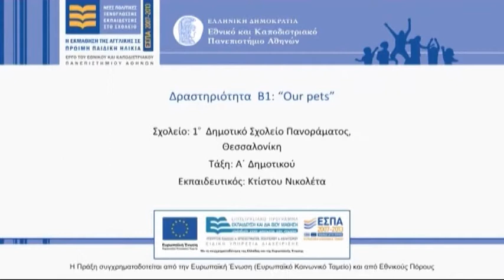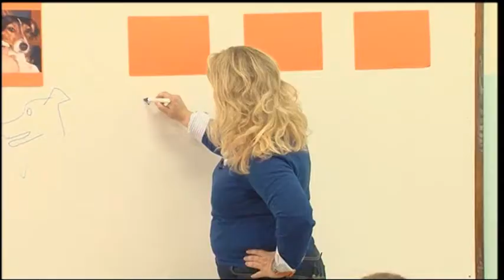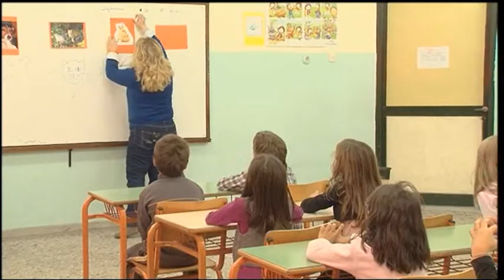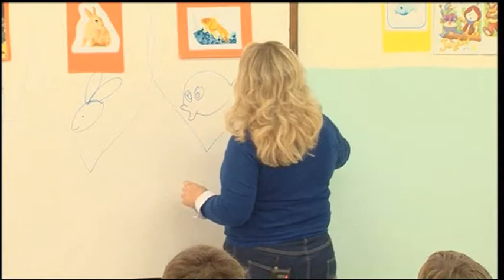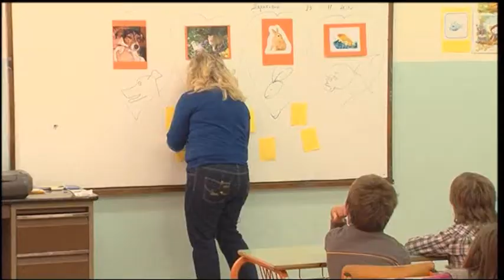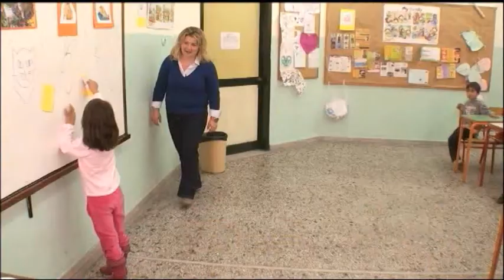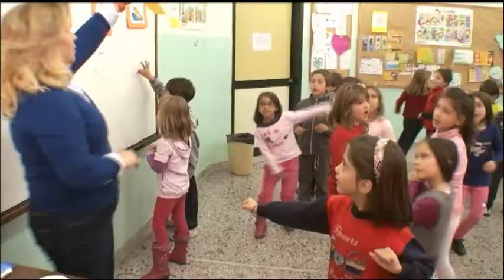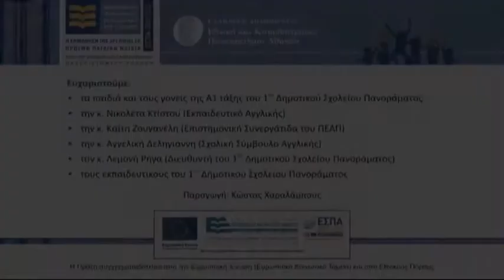6.2 Μάθημα ΠΕΑΠ - Κτίστου Ν.